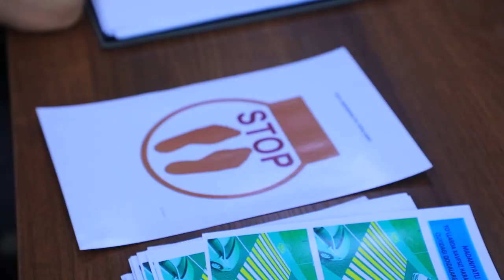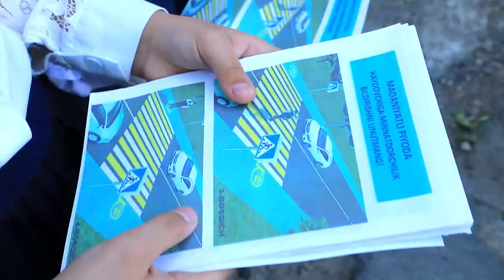Piyodalar oʻtish joylariga sinov tariqasida yangi namunadagi yoʻl yotiq chiziqlari chizilmoqda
Maktablar va maktabgacha taʼlim tashkilotlari atrofidagi yoʻllarda mavjud piyodalar oʻtish joylariga sinov tariqasida yangi namunadagi yoʻl yotiq chiziqlari chizilmoqda.